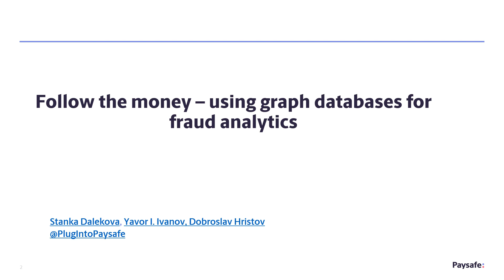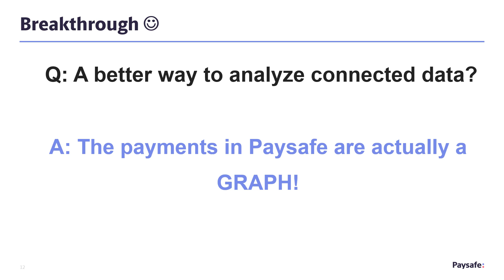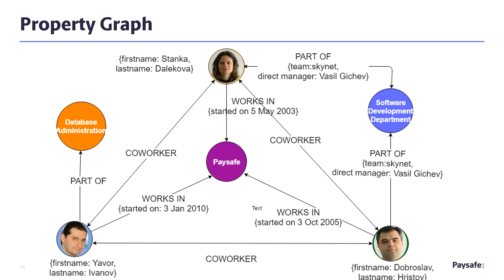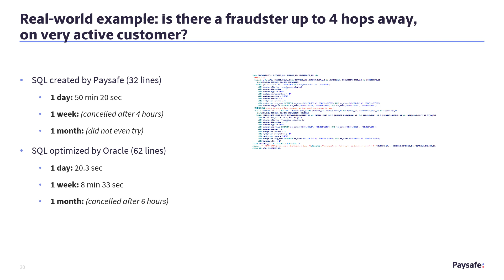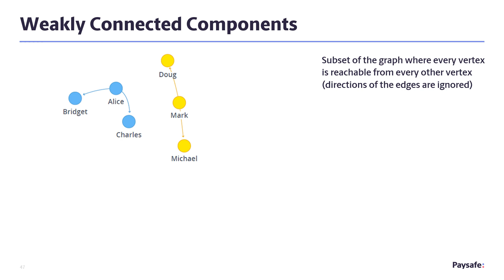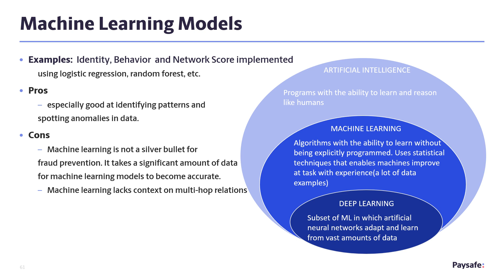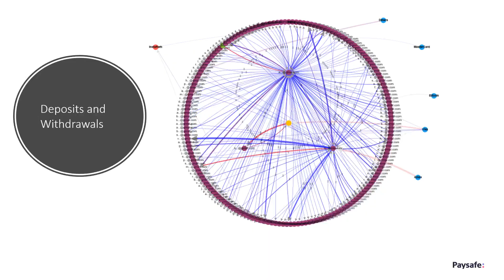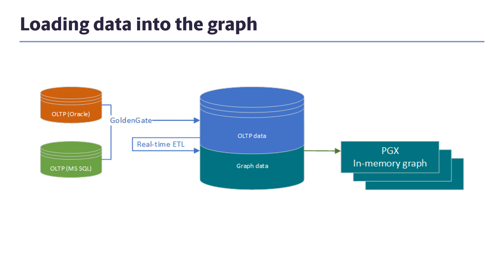Using graph databases for fraud analytics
Recording from Paysafe's meetup "Follow the money – using graph databases for fraud analytics" with speakers Stanka Dalekova, Yavor Ivanov and Dobroslav Hristov, held on 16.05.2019 in Capital Fort, Sofia, Bulgaria.

SNEAK PEEK:
Every year the financial industry loses billions because of fraud while in the meantime fraudsters are coming up with more and more sophisticated patterns.
Financial institutions have to find the balance between fraud protection and negative customer experience. Fraudsters bury their patterns in lots of data, but the traditional technologies are not designed to detect fraud in real-time or to see patterns beyond the individual account.

Analyzing relations with graph databases helps uncover these larger complex patterns and speeds up suspicious behavior identification.
Furthermore, graph databases enable fast and effective real-time link queries and passing context to machine learning models.
The earlier fraud pattern or network is identified, the faster the activity is blocked. As a result, losses and fines are minimized.

Stanka, Yavor and Dobri will share their experience on how we at Paysafe tackle the non-trivial task of identifying patterns and monitoring transactions on the fly.
The technologies used are Oracle database and Oracle property graph including its fast, built-in, in-memory graph analytics to perform fast graph queries that identify patterns of fraud. However, the approach is general enough and can be applied with other graph databases as well.